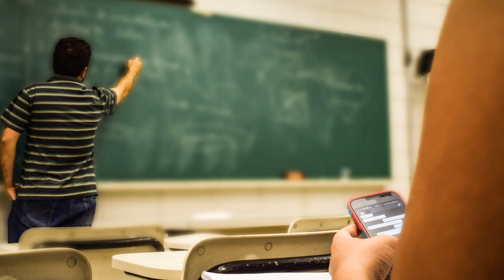Mesuesja e Liridones zbulon sjelljen e Naimit ne momentin kur e takoi Liridonen per here te fundit